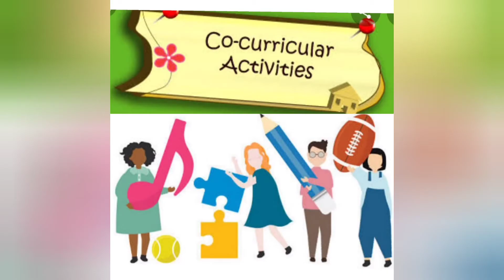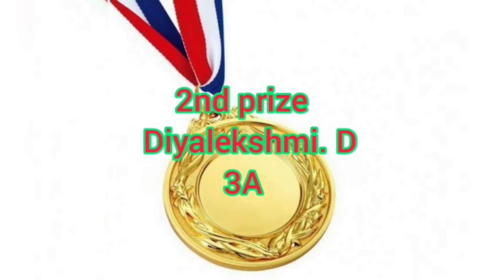MTCS CCA Competitions 2020 - Std 1 to 4